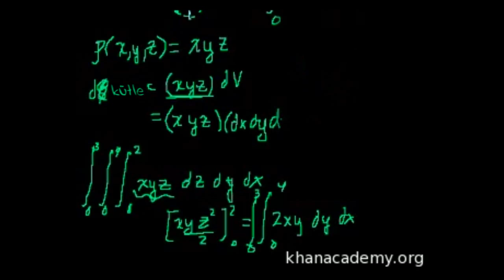Üç Katlı İntegraller 2 (Çok Değişkenli Kalkülüs)